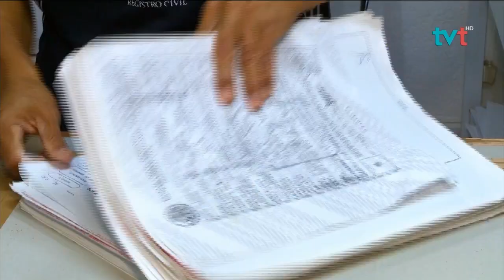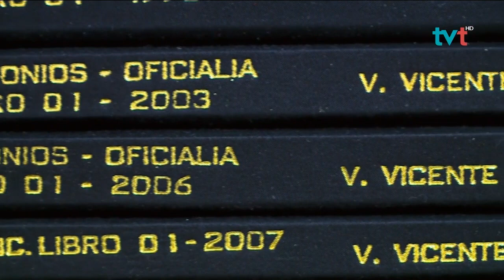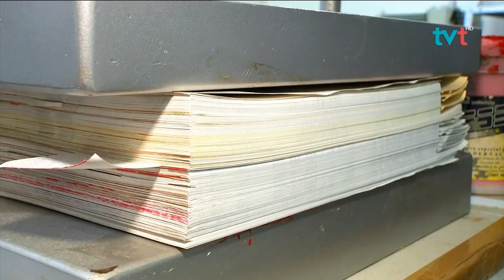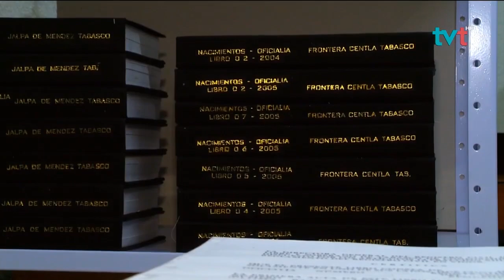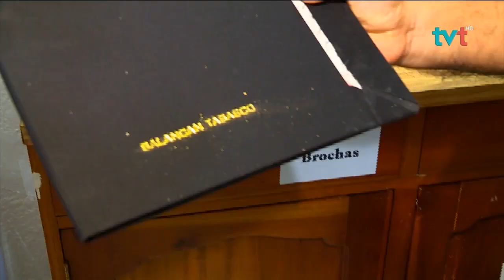Nota Damián Caebalo sobre el enpastado de libros del Registro Civil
Damián Carbalo se fue al Registro Civil, y en EsteDía nos presenta el proceso de empastado que llevan todos los libros del archivo del estado